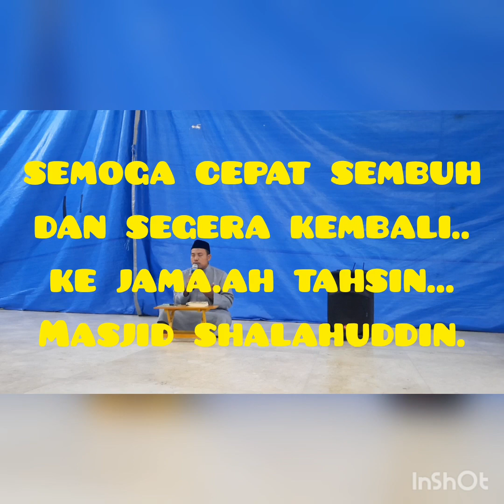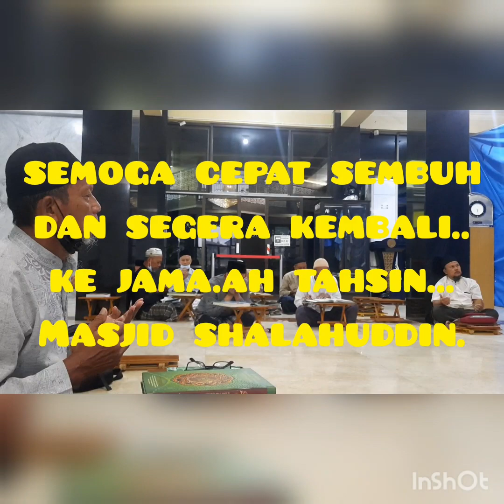Qs Alfatiha @mbbdakwahtv||Secara tartil|Benar||Qa Al anfal|jama'ah tahsin LANSIA#masjid